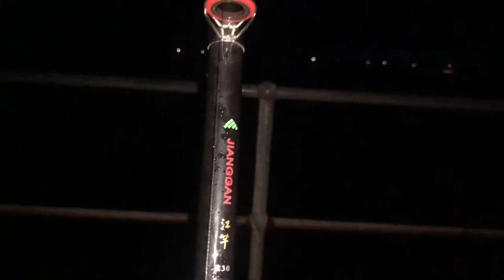Penguin Point and Marion Bay Jetty - Yorke Peninsula Trip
We get some really cool drone shots of Penguin Point at Marion Bay.